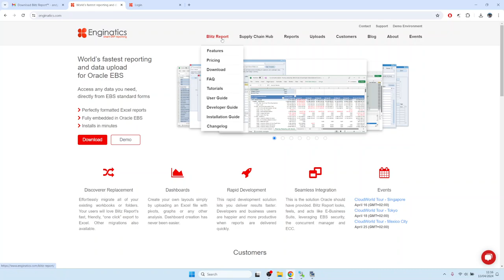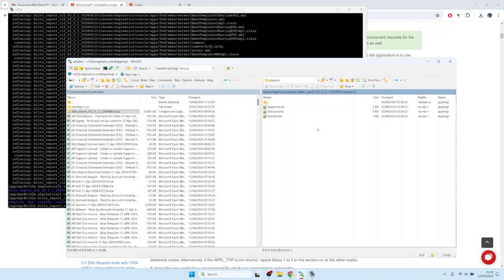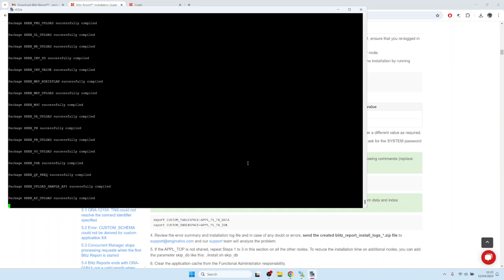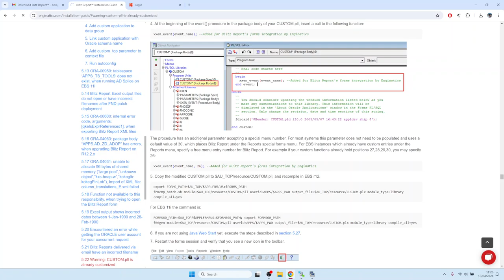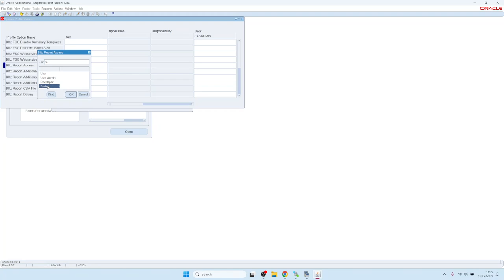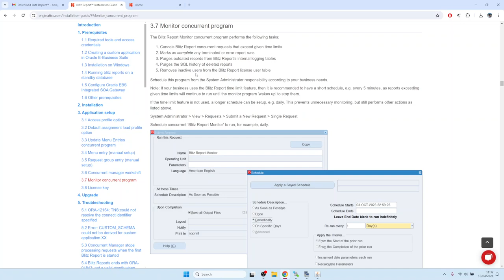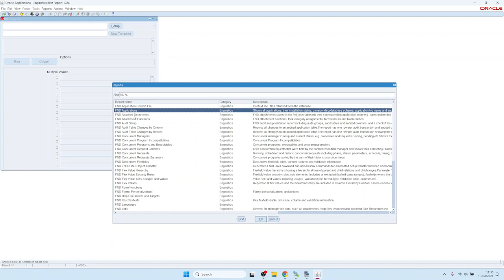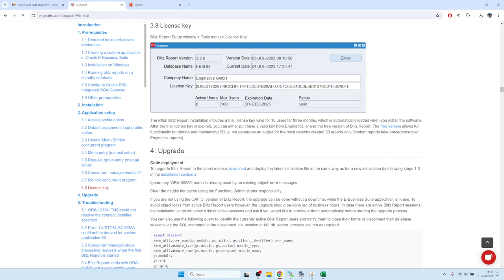1. Blitz Report 安装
显示 Oracle EBS R12 的 Blitz Report 完整安装过程的视频

00:00 简介
01:35 下载 Blitz Report
02:28 通过 adsplice 创建新的 XXEN 自定义应用程序
05:50 运行安装脚本
07:19 完成集成 SOA 网关配置。
09:03 根据所需的 Blitz Report 更改更新 CUSTOM.pll
11:02 查看安装日志摘要
11:32 执行安装后应用程序设置
11:40 通过功能管理员清除中间层缓存
12:15 设置 Blitz Report 访问配置文件选项
13:46 在应用程序菜单中添加 Blitz Report
14:46 减少并发管理器的睡眠时间
15:50 安排 Blitz Report 监控程序的时间
17:06 更新许可证密钥
18:00 测试安装是否成功
19:10 测试集成 SOA 网关是否正常工作
20:48 查找安装日志 .zip 文件